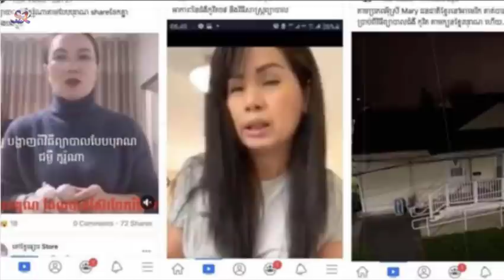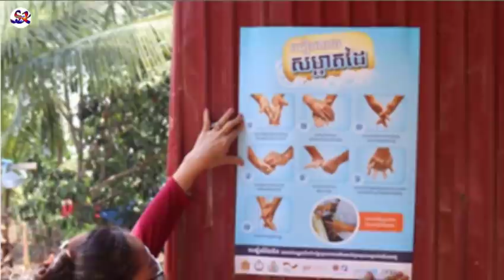សូមប្រយ័ត្ន! ថ្នាំបុរាណមិនអាចព្យាបាលជម្ងឺកូវីដ-១៩បានទេ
សូមស្វាគមន៍មកកាន់ប្រភពព័ត៌មាន​ និងចំណេះដឹង!